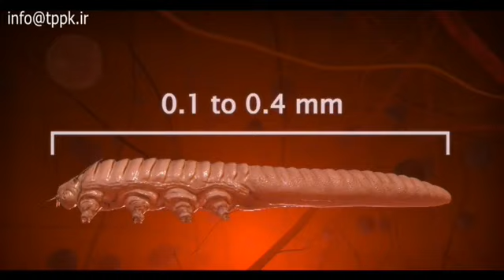چرخه زندگی دمودکس ها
چرخه زندگی دمودکس ها و عوامل موثر در رشد آن ها